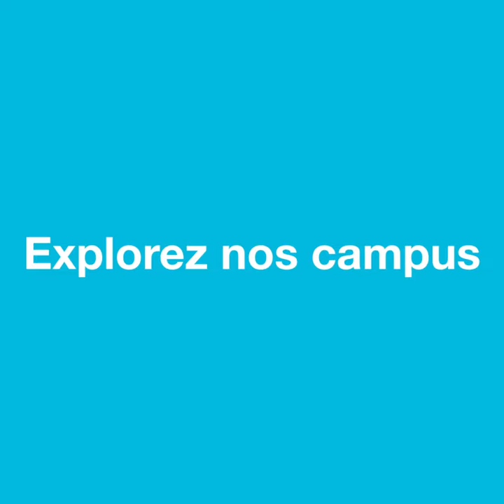Découvrez les Campus d'IMT Atlantique !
IMT Atlantique, se distingue par ses trois campus situés à Brest, Nantes et Rennes. Chacun de ces campus offre un environnement unique et stimulant, propice à l'épanouissement académique et personnel de ses étudiants.